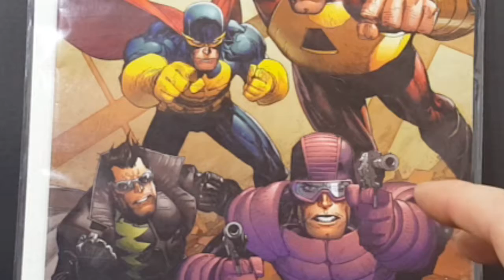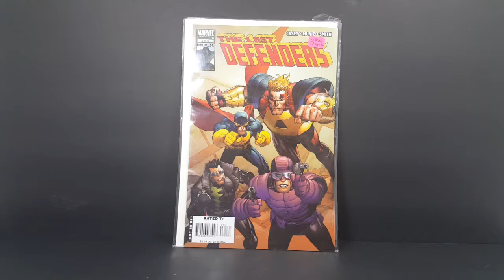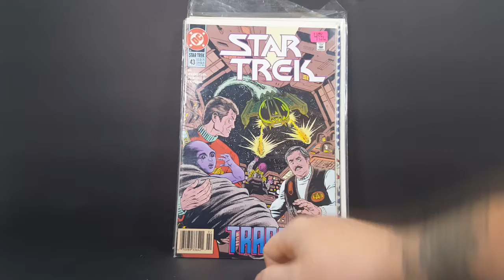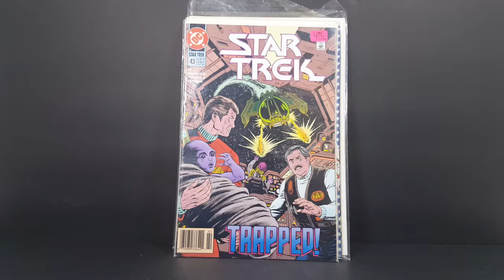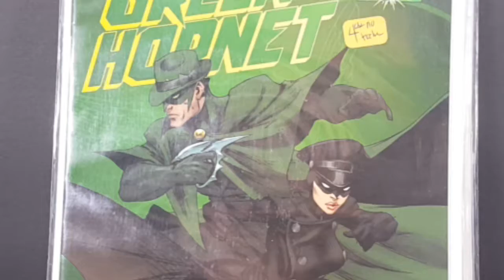Sweet Comic Book Haul!!!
This Video is NOT made for kids, This video is for adult collectors Sweet Comic Book Haul!!!